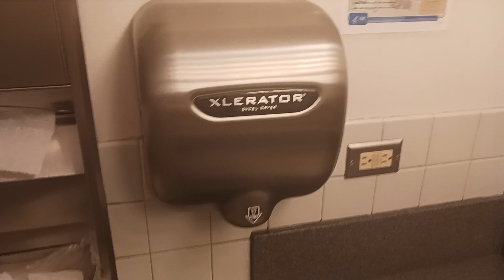2023 Xlerators at an undisclosed location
Well, it looks like not all of the buildings here have useless garbage because apparently, the performing arts center has these things instead of ASi profiles or Nova 2s. In all honesty, I wish more of the buildings had Xlerators or some other high-speed dryer installed in them because it would really help keep the restrooms clean.  For anyone who's wondering, there wasn't any kind of dryer before these Xlerators were installed, so these are retrofits to the building.

Model: XL-SB
S/N: 1633279, 1633278
Nozzle: 1.1